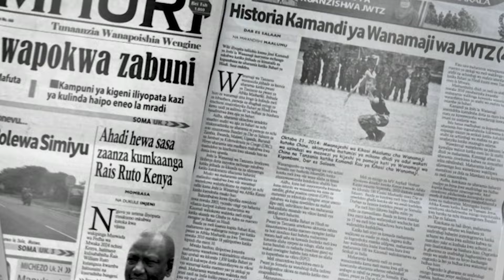GAMONDI HANIVUTII I HANA NIDHAMU I KUMPIGIA MAKOFI REFA HUKU AZIZ KI AKIPEWA KADI NI DHARAU